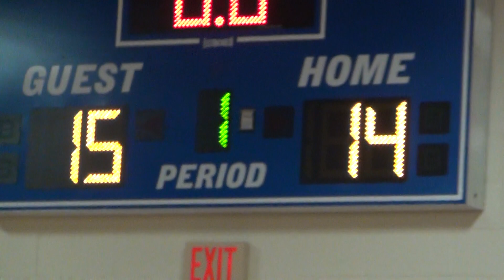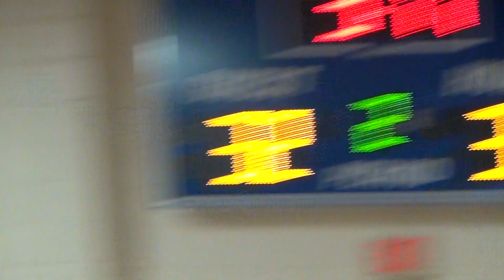2019 Charlotte Pro-Am Game 05 07/28/19_ Cameron McCravy 02 of 07